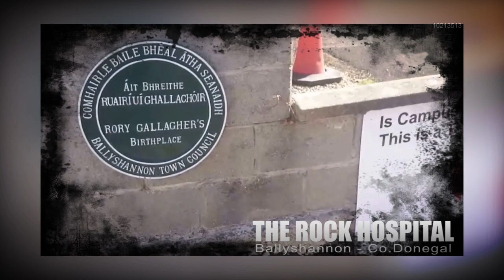Rory Gallagher International Tribute Festival 2017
Rory Gallagher International Tribute Festival 2017 will take place in Ballyshannon, Co. Donegal, Ireland between 1st and 4th June 2017. Thousands of Rory's fans and Rock Blues Music fans from over 30 Countries worldwide will experience this unique Festival on Ireland's Atlantic Way in Ballyshannon - the home of Irish Rock 'n Blues - For more information This Video was Produced with thanks to Jim and all at PromotionFX